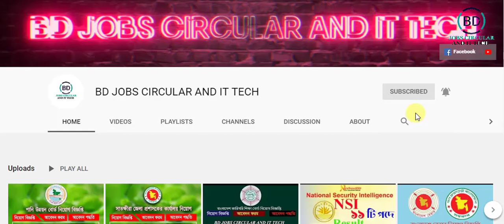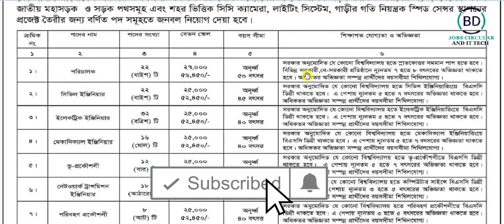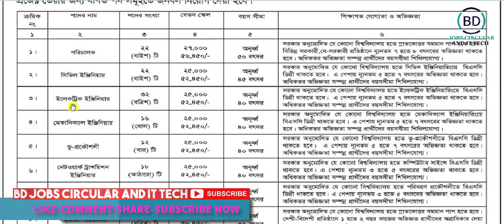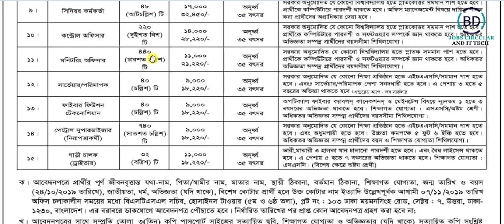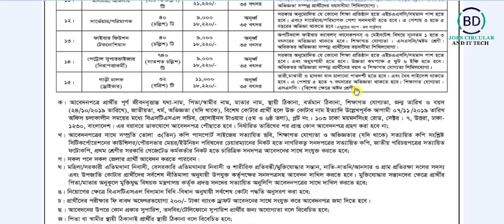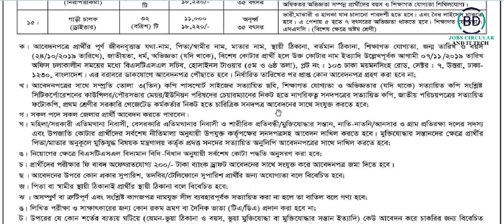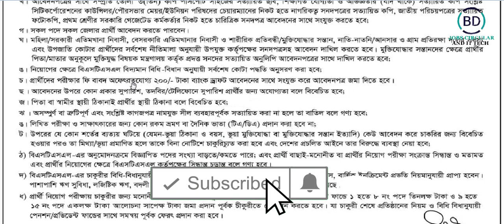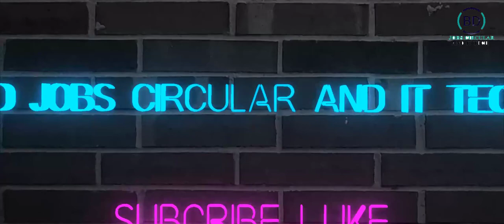Bangladesh Safe Transit System BSTSL Ltd Jobs Circular 2019_bd jobs circular and it tech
Bangladesh Safe Transit System-BSTSL Ltd Jobs Circular 2019

Video:  Make professional YouTube video
Edit & Color: Md.Mohasin Islam
Directed by: BD JOBS CIRCULAR AND IT TECH TEAM